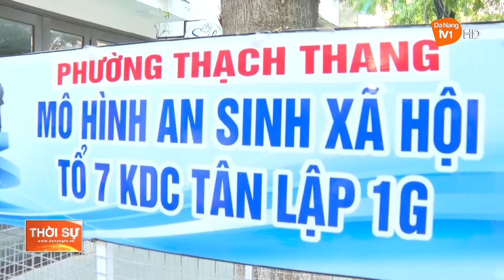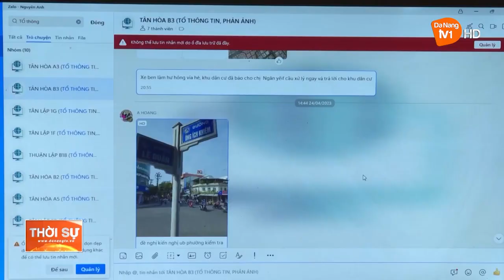TĂNG CƯỜNG XÂY DỰNG, CHỈNH ĐỐN ĐẢNG, TẠO ĐỒNG THUẬN XÃ HỘI